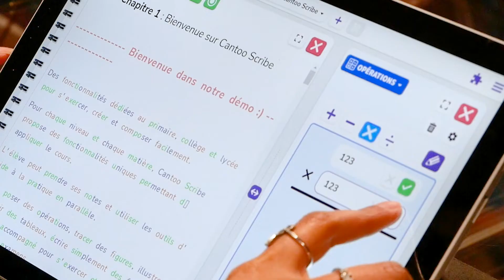Lauréat pour l’appel à projets Envi handicap & éducation : Cantoo Scribe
Six lauréats ont remporté lundi 22 novembre 2021 un soutien financier de la Caisse des Dépôts dans le cadre du premier appel à projets Envi (enveloppe innovation) de la direction des politiques sociales (DPS) qui concernait le secteur du handicap. Focus sur Cantoo Scribe porté par la société « Cantoo ». Plus d'informations